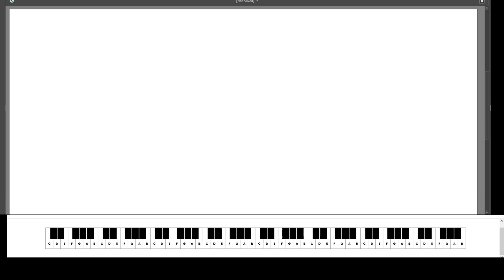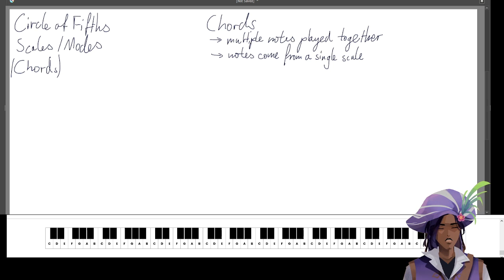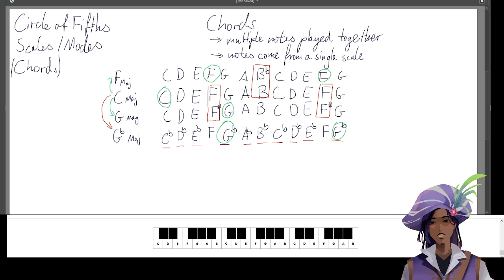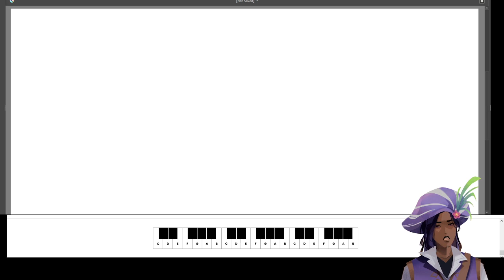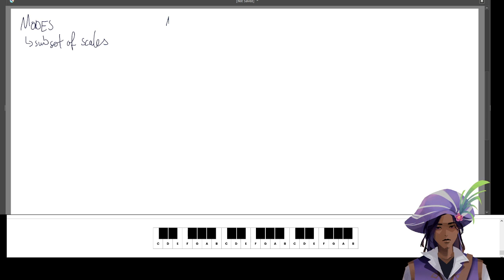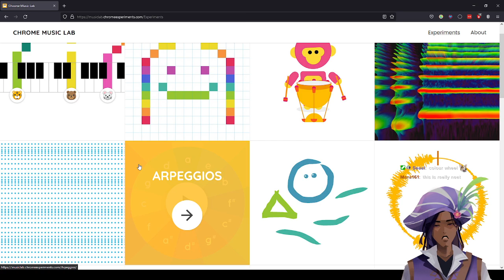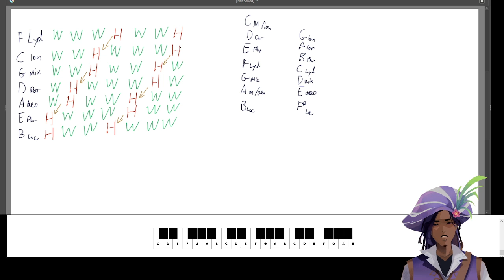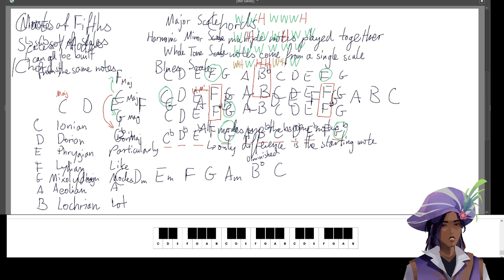Talk Tuesday: Scales, Modes, and more Circle of Fifths (Music Theory Part 2) [29.03.2022]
Session 2 of music theory, going deeper into the collection of notes songs are made out of.